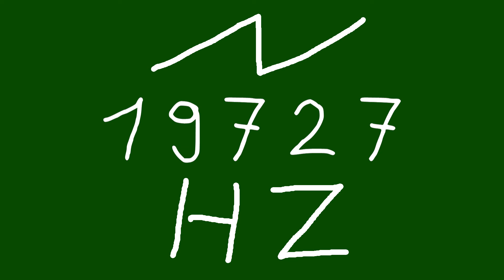19727 hz saw